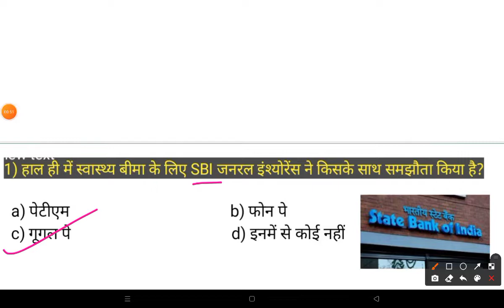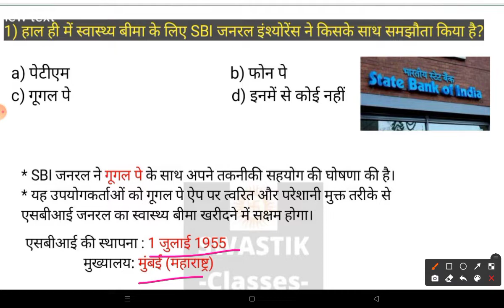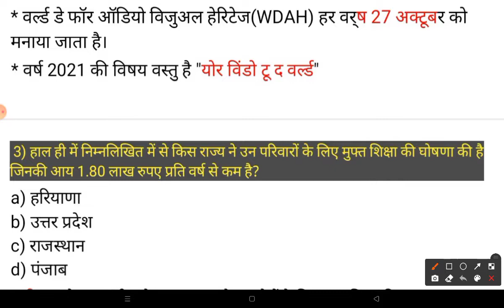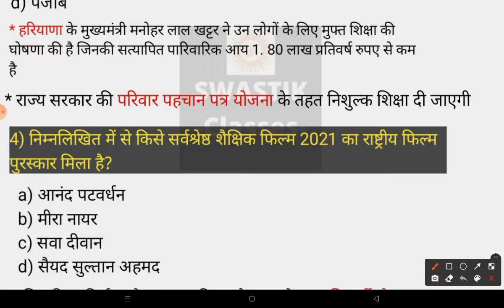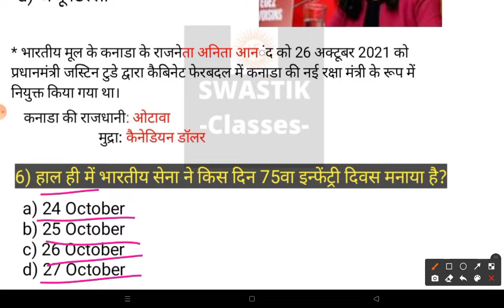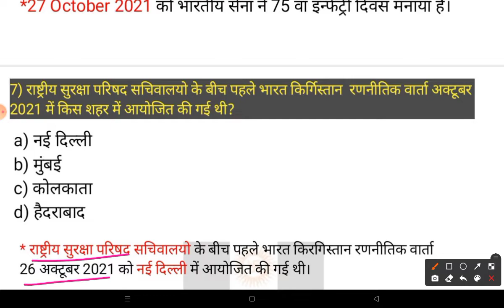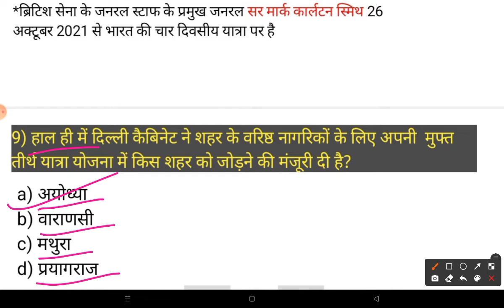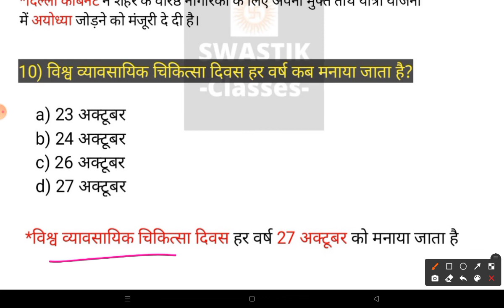28 October 2021| Daily Current Affairs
Daily Current Affairs| SWASTIK CLASSES